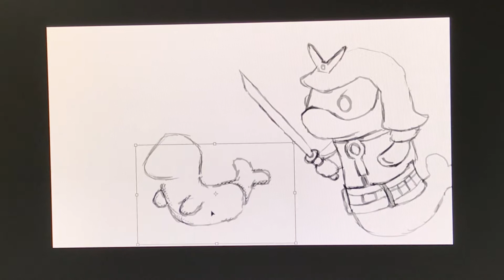Day 24 - Ninja Seals goofing around...and confused super Samurai...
Ninja Seals time lapse sketch - Day 24 of 30 day challenge

Ninja Seals goofing around...and confused super Samurai...